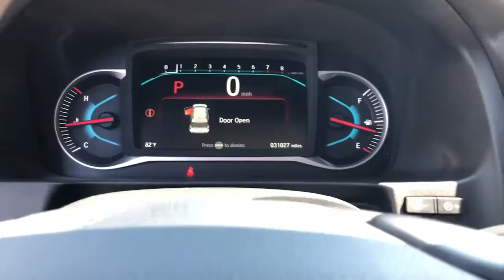2019 Honda Pilot Lexington, Wyandotte, Colby, Becknerville, Clintonville, KY X29443B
White Diamond Pearl Used 2019 Honda Pilot available in Lexington, KY at Lexus of Lexington. Servicing the Lexington, Wyandotte, Colby, Becknerville, Clintonville, KY area.

1264 E New Circle Road

2019 Honda Pilot White Diamond Pearl TouringbrbrBluetooth Hands Free, 7 Passenger, Heated Seats, Accident Free CARFAX, Alloy Wheels, 4WD/4 Wheel Drive, AWD / All Wheel Drive, Leather, Moonroof / Sunroof, Navigation / GPS, One Owner Accident Free CARFAX, Rear Back Up Camera, Rear DVD / Entertainment, Recent Trade In, Remainder Of Factory Warranty, Very Well Maintained. CARFAX One-Owner.brbrAwards:br  * ALG Residual Value Awards, Residual Value Awardsbrbr2015 KBB.com Best Resale Value Awards Lexus of Lexington is located in the Heart of the Bluegrass, Lexington Kentucky. We are an Elite of Lexus Lexus Dealer, which means we have achieved the highest level of customer satisfaction in all areas of the dealership. We strive everyday to give you the best buying experience and then the best ownership experience. Proudly serving: Winchester, Lexington, Paris, Nicholasville, Georgetown, Carlisle, Richmond, Berea, Cynthiana, Morehead, Mt. Sterling, Versailles, Frankfort, Somerset, London, Hazard, and all of greater Kentucky.
Navigation system: Honda Satellite-Linked Navigation System,10 Speakers,AM/FM radio: SiriusXM,Radio data system,Radio: AM/FM Premium Audio System,Air Conditioning,Automatic temperature control,Front dual zone A/C,Rear air conditioning,Rear window defroster,Memory seat,Power driver seat,Power steering,Power windows,Remote keyless entry,Steering wheel mounted audio controls,A/V remote: CabinControl,Entertainment system,Headphones,Four wheel independent suspension,Speed-sensing steering,Traction control,4-Wheel Disc Brakes,ABS brakes,Dual front impact airbags,Dual front side impact airbags,Emergency communication system: HondaLink,Front anti-roll bar,Low tire pressure warning,Occupant sensing airbag,Overhead airbag,Rear anti-roll bar,Power moonroof,Power Liftgate,Brake assist,Electronic Stability Control,Forward collision: Collision Mitigation Braking System (CMBS) + FCW mitigation,Lane departure: Lane Keeping Assist System (LKAS) active,Exterior Parking Camera Rear,Auto High-beam Headlights,Delay-off headlights,Front fog lights,Fully automatic headlights,Panic alarm,Security system,Distance pacing cruise control: Adaptive Cruise Control (ACC),Speed control,Bumpers: body-color,Heated door mirrors,Power door mirrors,Roof rack,Spoiler,Turn signal indicator mirrors,Apple CarPlay/Android Auto,Auto-dimming Rear-View mirror,Compass,Driver door bin,Driver vanity mirror,Front reading lights,Garage door transmitter: HomeLink,Illuminated entry,Outside temperature display,Overhead console,Passenger vanity mirror,Rear reading lights,Sun blinds,Tachometer,Telescoping steering wheel,Tilt steering wheel,Trip computer,3rd row seats: split-bench,Front Bucket Seats,Front Center Armrest,Heated Front Bucket Seats,Heated front seats,Heated rear seats,Leather-Trimmed Seats,Power passenger seat,Split folding rear seat,Passenger door bin,Alloy wheels,Wheels: 20 Machine-Finished Alloy,Rear window wiper,Speed-Sensitive Wipers,Variably intermittent wipers,4.334 Axle Ratio,Bluetooth Hands Free,7 Passenger,Heated Seats,Accident Free CARFAX,Alloy Wheels,4WD/4 Wheel Drive,AWD / All Wheel Drive,Leather,Moonroof / Sunroof,Navigation / GPS,One Owner Accident Free CARFAX,Rear Back Up Camera,Rear DVD / Entertainment,Recent Trade In,Remainder Of Factory Warranty,Very Well Maintained